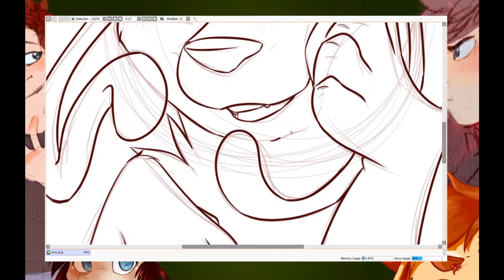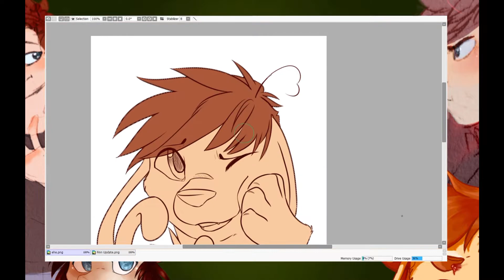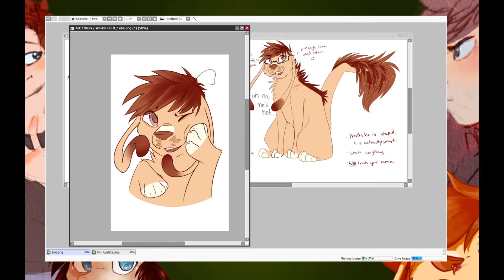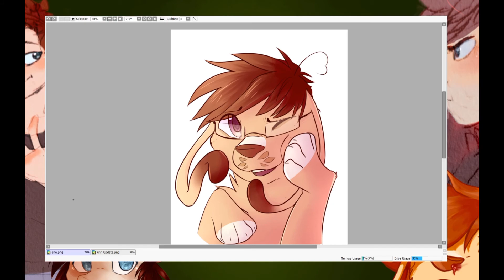Man On The Moon - SPEEDPAINT (+Update!)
READ ME I'M IMPORTANT

Okay so It's been a HOT minute since my last upload, so like! Sorry about that!!! October brought fourth a slew of terrible things, one after another. If you wanna check out what all happened, I've got a journal on my deviantART giving the basic rundown that you can read
(TL;DR is I went through a metric fuck ton of shit, hit rock bottom, and got help. I'm doing better now, and I'm going to try to post more content)

Anyway! I'm back and I'll try to keep a consistent upload schedule, starting with this video! ^^;

Also, I'm opening up my commissions! You can check this journal for more information ^^

I hope y'all are safe and doing okay- Here's the credits for what I used now.

Programs-
PaintToolSAI 2 - Drawing
OBS - Recording
HitFilm Express - Editing